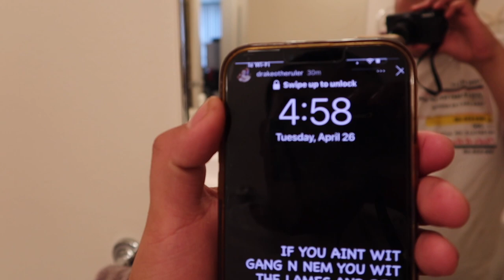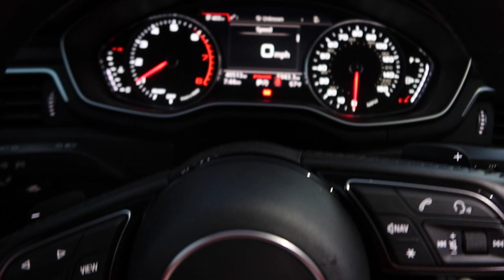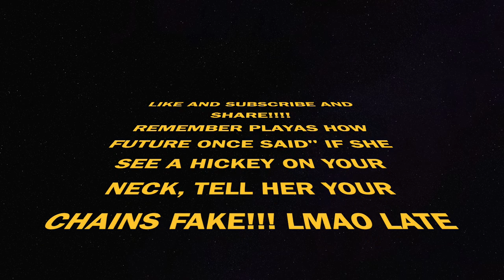SHOWING MY MEXICAN MOM MY FIRST TATTOO!!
JUST KNOW MY MOM WANTED TO DO THE DARTH VADER CHOKE HOLD ON ME!